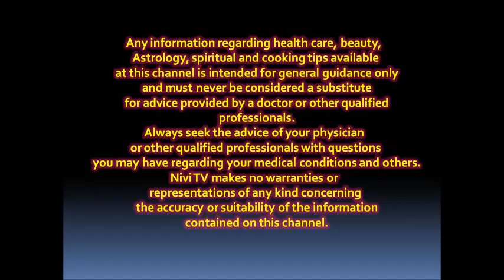இழந்த செல்வங்களை மீண்டும் பெற ,தொழில் வளர்ச்சி,செல்வம் பெருக பைரவர் வழிபாடு....